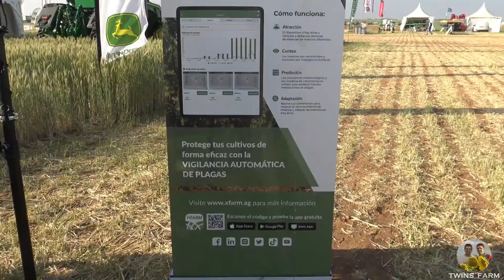XFarm. Sensorización para control de plagas y consejo de riegos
Alejandro de Lahoz nos muestra, en Demoagro 2023, la gama de sensores que ofrece XFarm en su plataforma agronómica.